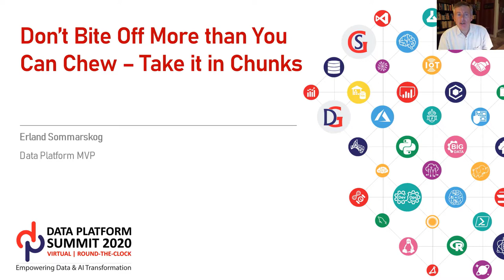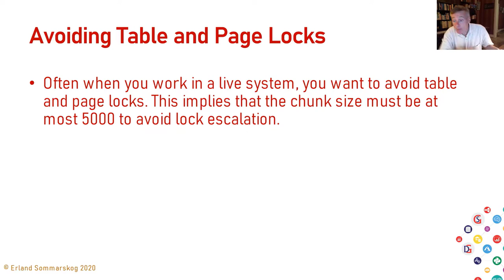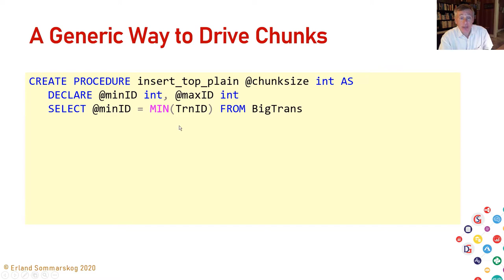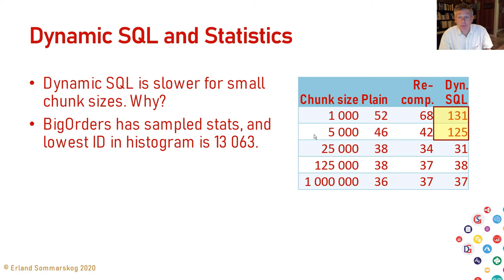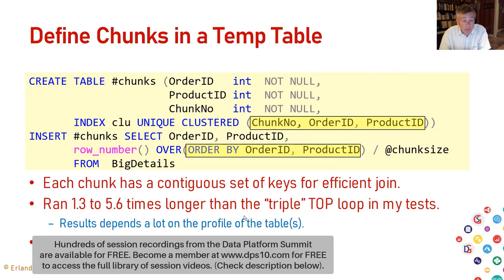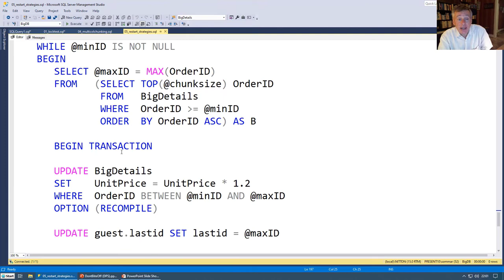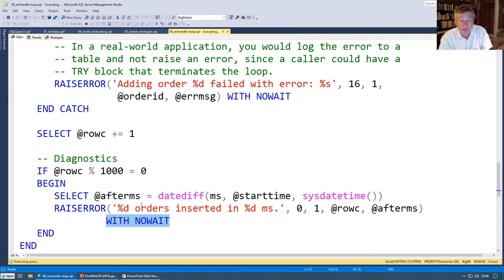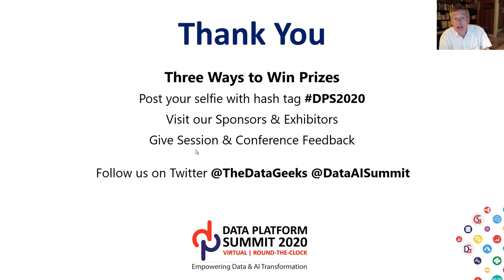Don't Bite Off More than You Can Chew - Take it in Chunks by Erland Sommarskog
Don't Bite Off More than You Can Chew - Take it in Chunks by Erland Sommarskog at Data Platform Virtual Summit 2020